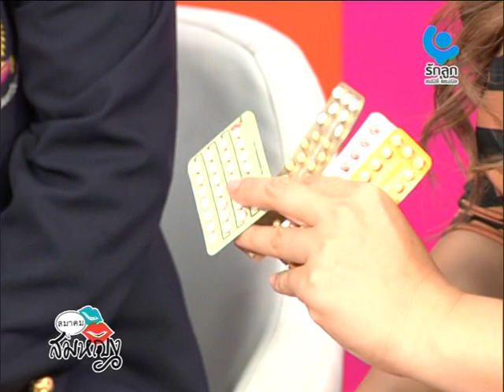คุมกำเนิดแบบไหนดี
สมาคมสมหญิง ออกอากาศทาง Rakluke Family Channel (PSI ช่อง 100)
ทุกวันจันทร์ 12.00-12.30 น. / Rerun วันพุธ, ศุกร์ 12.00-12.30 น. และวันเสาร์ 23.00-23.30 น.